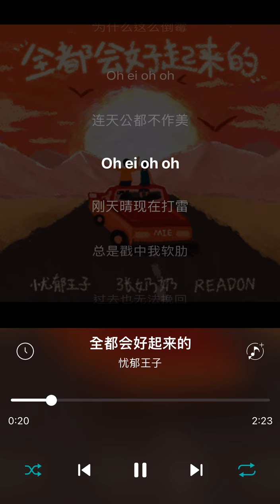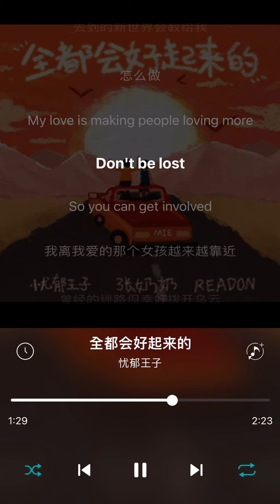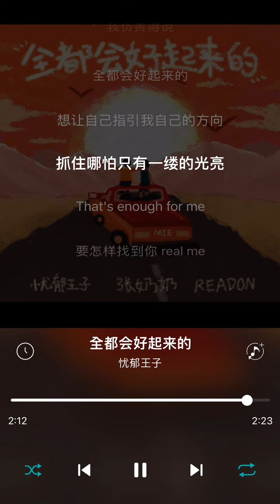憂鬱王子【全都會好起來的】